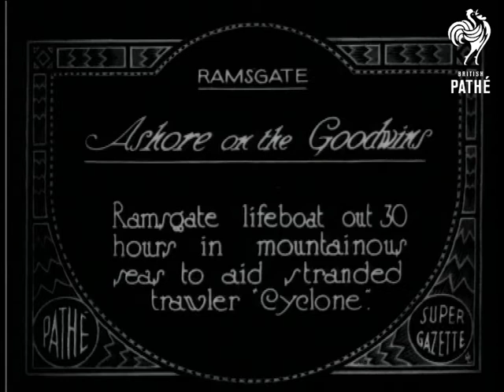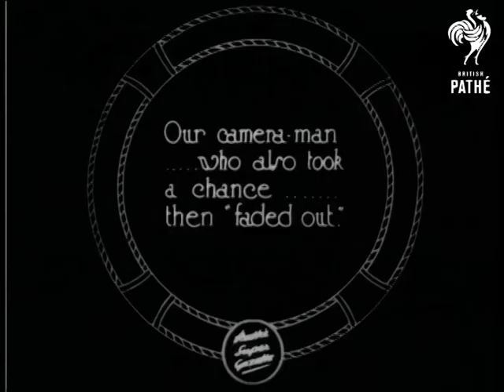Ashore On The Goodwins (1928)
Full titles read: 'Ashore on the Goodwins - Ramsgate lifeboat out 30 hours in mountainous seas to aid stranded trawler "Cyclone".'

Ramsgate, Kent.

L/S of the trawler, 'Cyclone', at sea in extremely rough conditions - the camera moves up and down alarmingly with the huge waves, making this cataloguer feel rather seasick!

Intertitle reads: 'Dover tugs stand by.'

L/S shows two tugs on standby; L/S of the lifeboat (?), which seems to be anchored and has several people (rescued?) on board.

Intertitle reads: 'Our camera-man... [sic] who also took a chance... then "faded out".'

(There is no shot of the Pathe cameraman following this title, unfortunately!)

Note: do not watch this film if you have a hangover...
 FILM ID:716.06